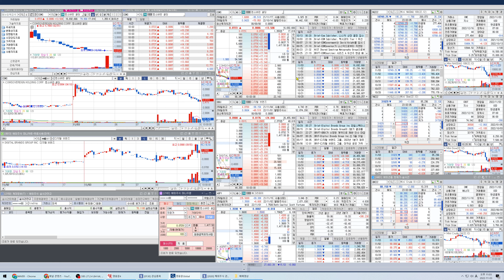컴소버린 홀딩 (COMS) 욕심을 절제 할수 있다면~